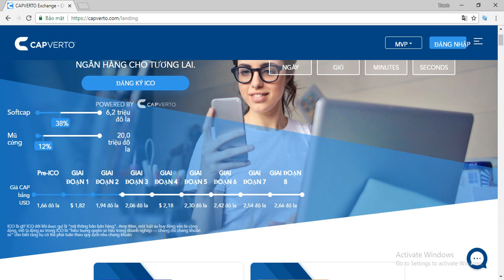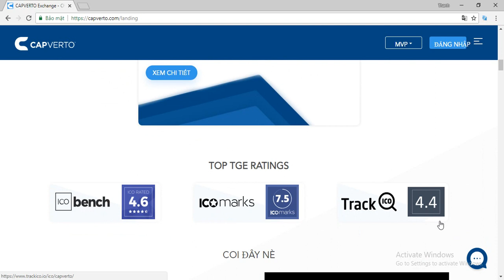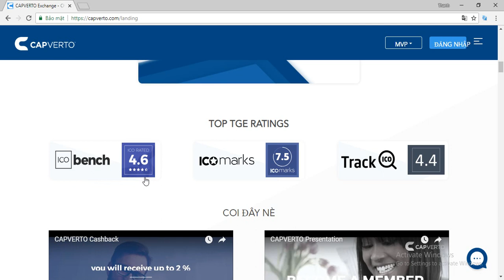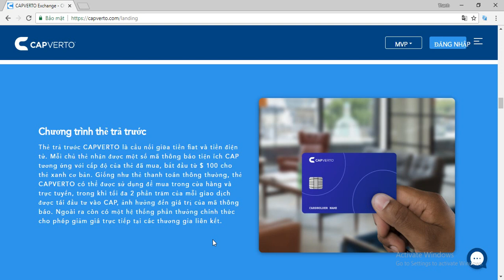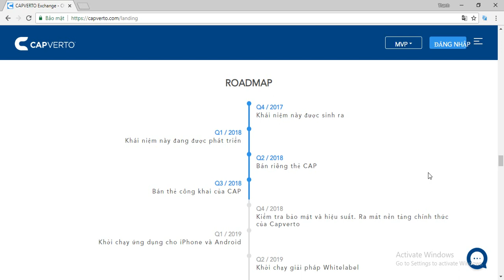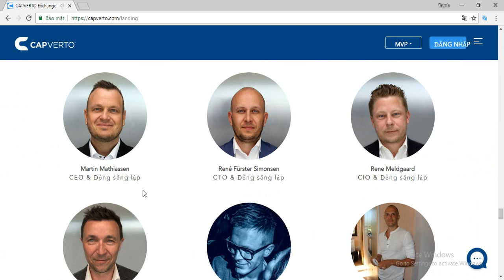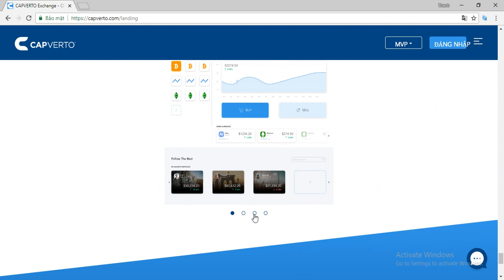Capverto ICO - Phân Tích Và Đánh Giá Tiềm Năng